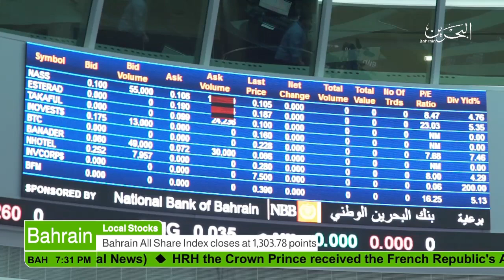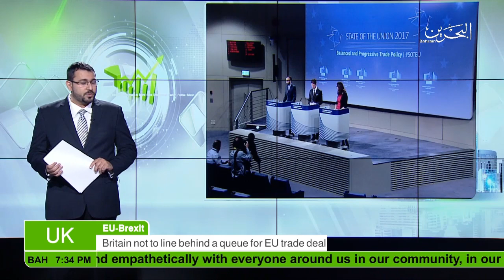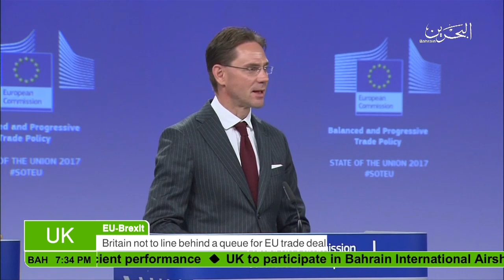Bahrain : Economic News 14-09-2017